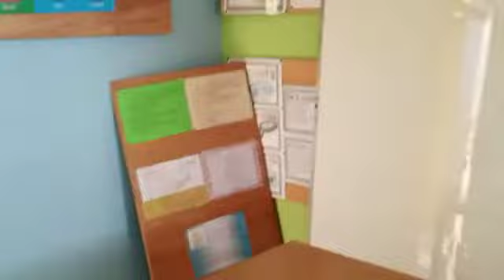The Spelmore Institute with Presenter Eunice Quarcoo 2 Schools in Ghana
This description is in Twi so enjoy our warm and friendly Presenter Eunice describing some of the key features of the school.